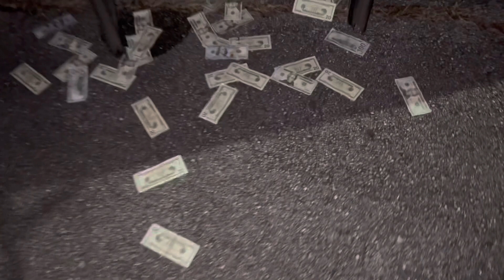Ctay “Fans” Behind The Scenes footage 🎬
New album coming from Ctay summer 2023 let’s gooooo